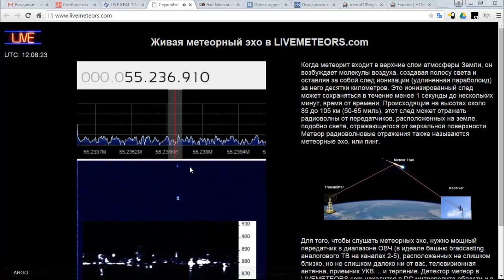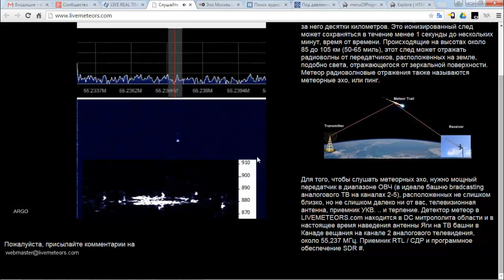Радиообнаружение метеоров по их следам в атмосфере в прямой трансляции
Радиообнаружение метеоров по их следам в атмосфере